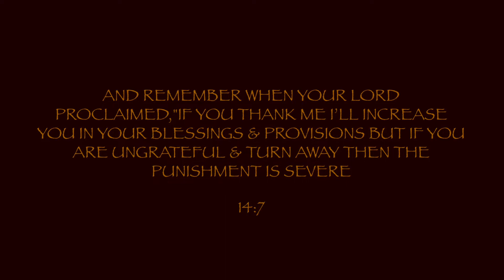An Immeasurable Favour l Hassan Somali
Benefits Taken From Our Wellknown Salafi Teachers  In The West 🗣🔊🔥